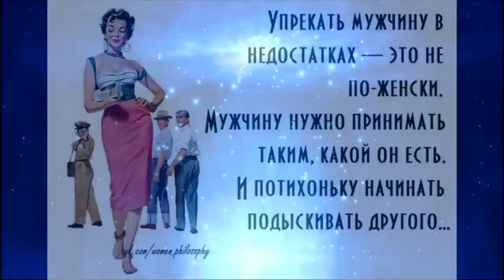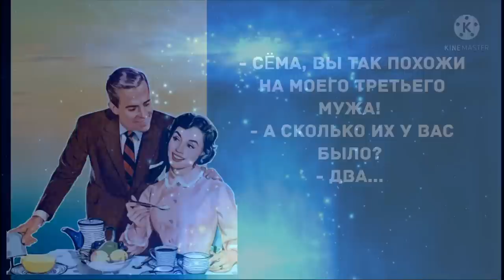Девять колец нечисти. Опять о взаимном шовинизме полов. А так же о мире в 25 году.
Девять колец власти в Питере. Зачем мужчин и женщин приучили ненавидеть друг друга. Димон плагиатор, зачем он смотрит мои ролики и что потом выдает. Исход из Израиля. Что ждет США и Европу.  Самоуничтожение русов в Европе.
Мы живем в Аду и ждем Апокалипсис, который начался очень и очень давно.
Хомякам напоминаем, что с  Палачом договориться не возможно.
Для регистрации в контактах там же в разделе контакты.
Смотрите для анкетирования раздел "Контакты" прямая ссылка:
На главной странице справа вверху есть иконка.
Каналу можно оказать помощь и тут: а те, кто хочет и может потратить немного времени - пройдите по ссылке на мою страничку на tipeee
и посмотрите музыкальный клип справа путем нажатия на картинку. Справа есть окошко с руками гитариста, нажмите и слушайте. Все клипы отличного качества.
Друзья, не надо писать мне письма через пэйпал и другие системы, пишите на почту.
Выражаю признательность и благо Дарю следующим зрителям из разных уголков мира: Shota Sharangia ( Шота из Грузии настоящий немногословный  друг!
Игорь Химко, Viktoria Gommer, Eugen Smirnov, Pawel Kowal, Alena Yermakova, Yuri JK,  Лариса, Станислав, Юрий, Rima,  Boris,  Диана Лайне, Danis Rakhmatullin, Михаил.
(часто помогают)
IRENA95, Руслан Викторович, Olga Shvetsova,
(Новые помощники)